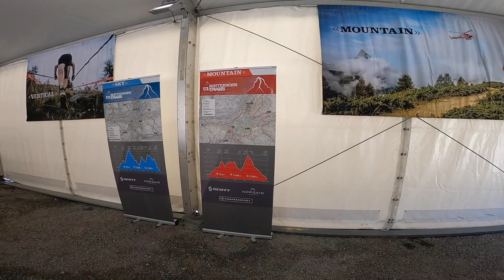Matterhorn Ultraks 2020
Trail Running in Zermatt (VS) Regie Remo Gubelmann